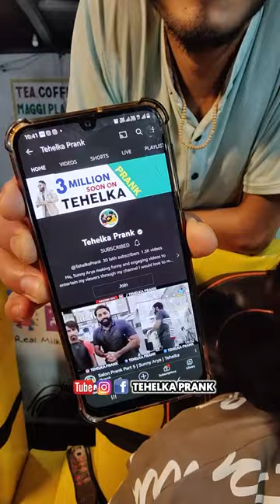खीरा बनाना कोई इस बच्चे से सीखे 😳 स्वाद 1नंबर